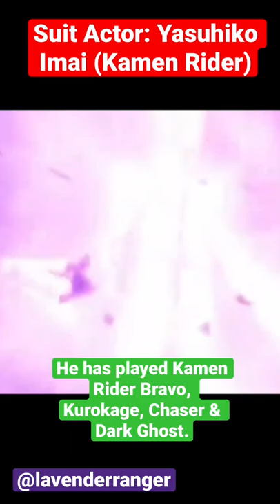Suit Actor: Yasuhiko Imai (Kamen Rider)